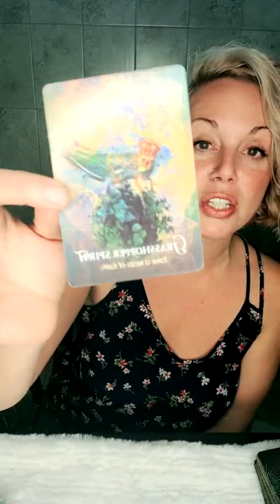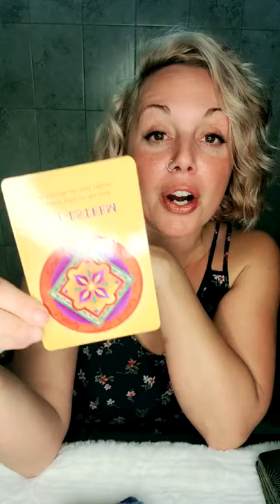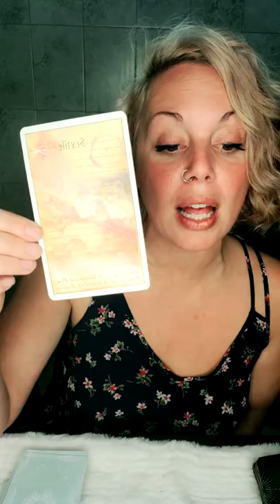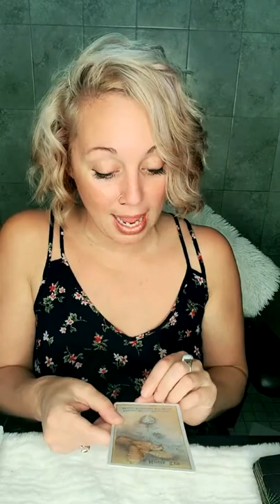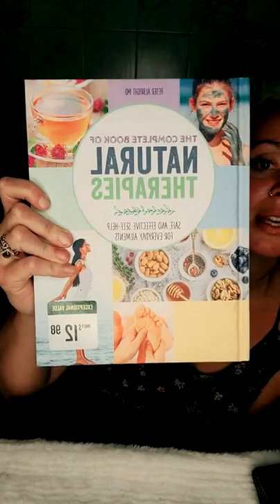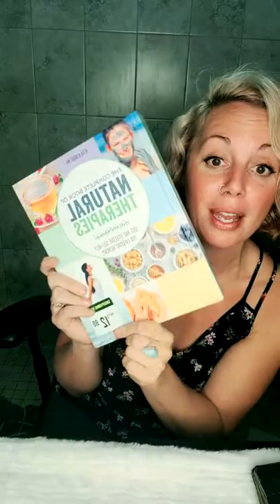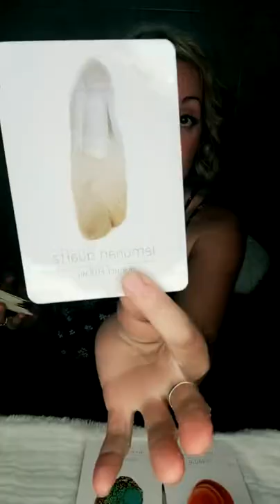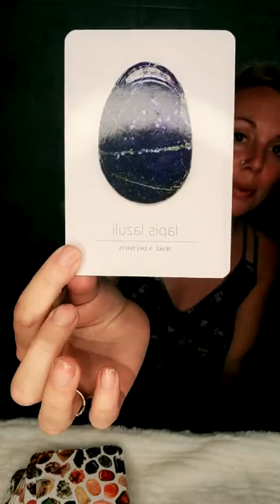Daily Talk: 1/27/22- What Are Your Gifts, Read Auras, Natural Stress Management, DIY Face Scrub-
Hello Friends! My name is Katie Maike, I am a Psychic Medium & Intuitive Life Coach. I have a M.S in Sport Psychology and a M.S in applied Behavioral Analysis

Only Instagram- @katiemaikepsychic
Only Tiktok- @intuitivehealer22

PRODUCTS FROM TODAYS EPISODE

The Complete Book of Natural Therapies

Read Auras

Just Waking Up? I'm In This Book
"9 Psychics" M.Wood

Tincture bottles

Castile Soap Hemp Based

Wild Salmon Liquid

PrimRose Oil

Himalayan Salt Rock Block for cleansing crystals

Reflexology Guide